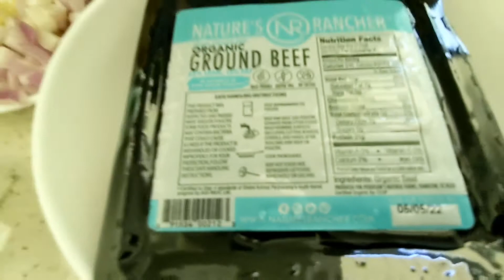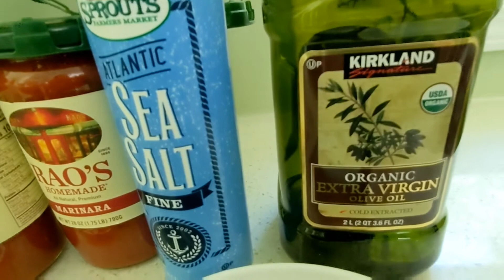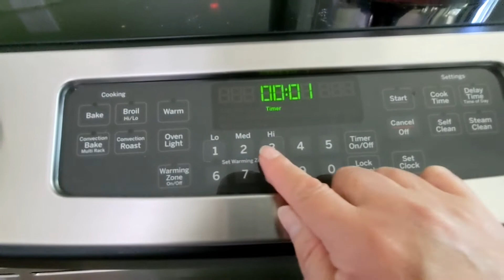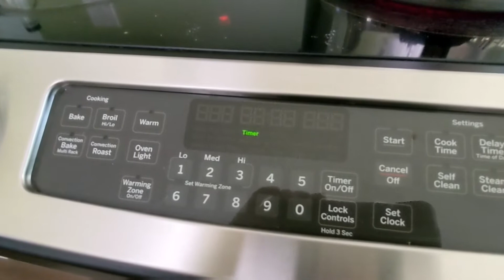SIMPLE AND DELICIOUS SPAGHETTI